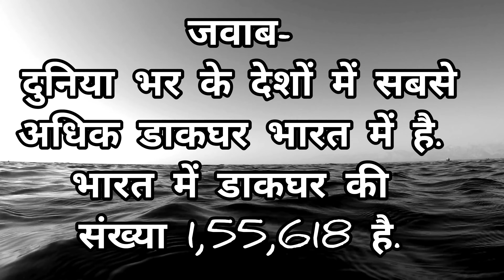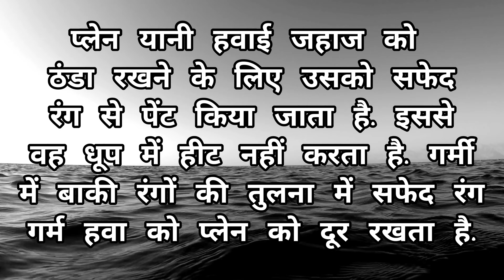KBC & IAS Interview Questions with Answer